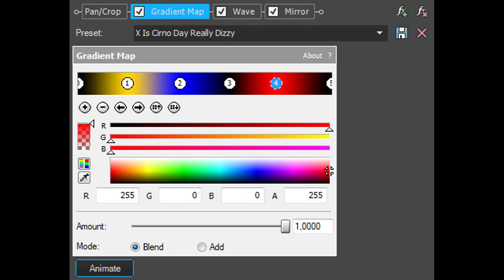How To Make X Is Cirno Day Really Dizzy